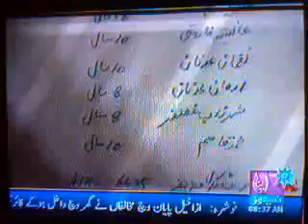sarai alamgir arshad sina report ali beig head hadsa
by arshad sina apna news channel 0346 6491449